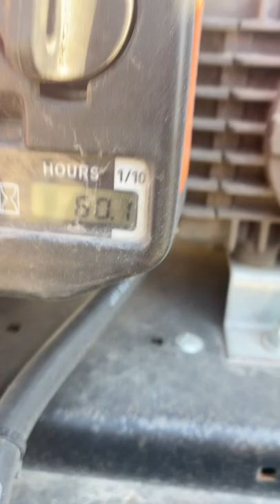Used single bin trash can cleaning trailer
Single bin trash can cleaning trailer 39,900